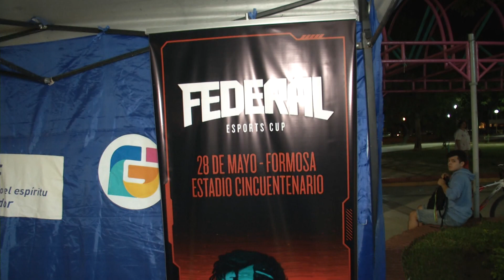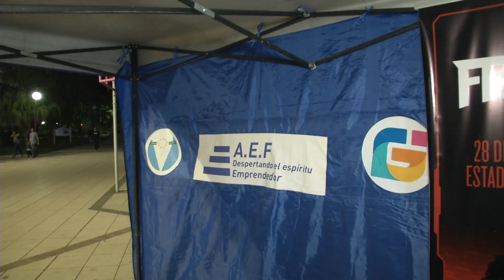1° ENCUENTRO FEDERAL ESPORTS CUP EN FORMOSA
SE PROMOCIONÓ EL PRIMER ENCUENTRO FEDERAL ESPORTS CUP, QUE SE REALIZARÁ EL DOMINGO 28 DE MAYO EN EL ESTADIO CINCUENTENARIO.
LA FISTA DE LOS FANATICOS DE LOS DEPORTES ELECTRÓNICOS CONCENTRARÁ A TODOS LOS GAMERS Y LA ENTRADA AL EVENTO SERÁ LIBRE Y GRATUITA.